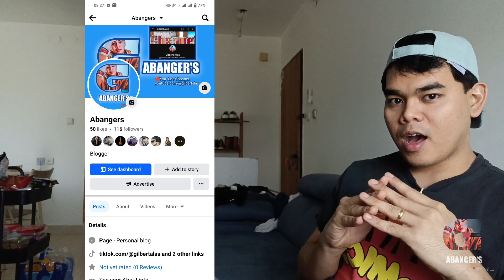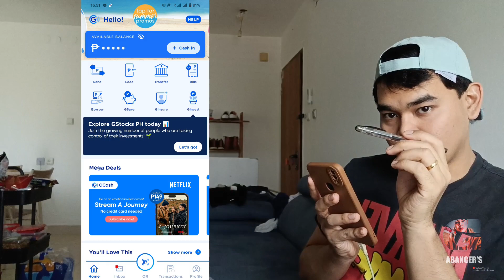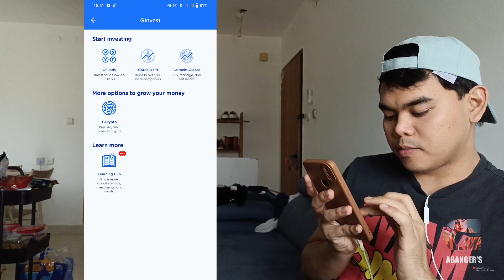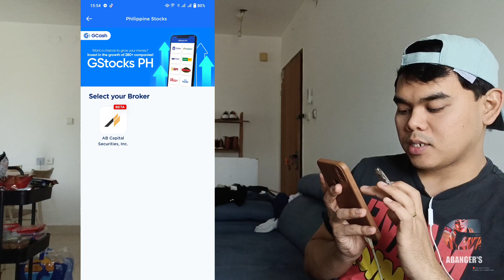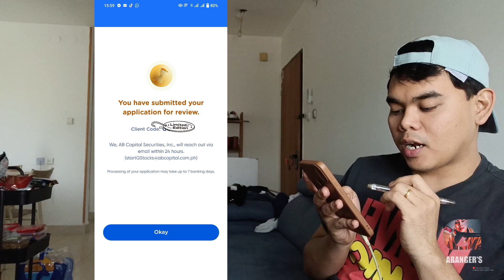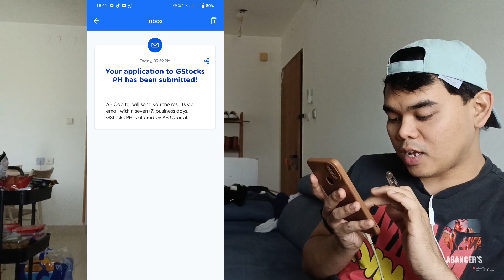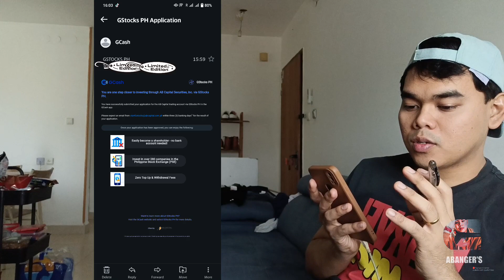How to use Gcash in trading ll GStock PH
GCash is an e-wallet in the Philippines that can be used for digital payments. Completely cashless, it is the #1 mobile wallet in the country and has 55 million users with 4.5 million Filipino businesses on the platform. Learn more about GCash and how it works if you are in India.¹ 📝 Table of contents.

apply na 💪 nakakatuwa Ang government to government hiring good luck 🤞🥰